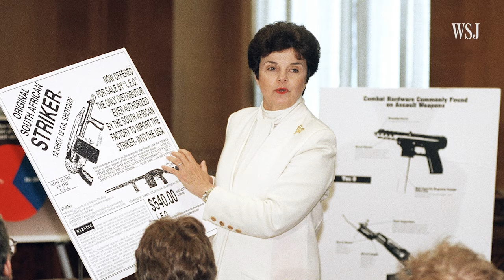California Sen. Dianne Feinstein Dies at 90 | WSJ News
Sen. Dianne Feinstein, who represented California for more than three decades, has died. Photo: Anna Moneymaker/Getty Images